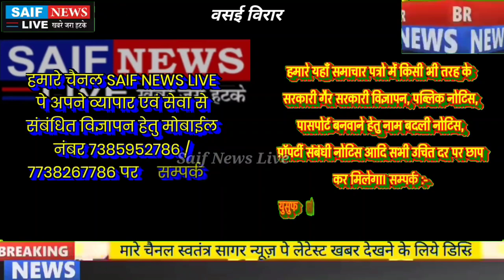नवघर मणिकपुर मनपा कार्यालय के एकदम नजदीक अवैध फेरी वालों की मारामारी मनपा बनी बैठी है मूकदर्शक